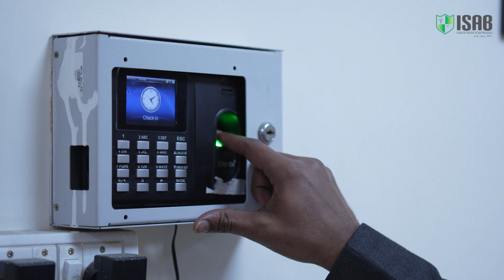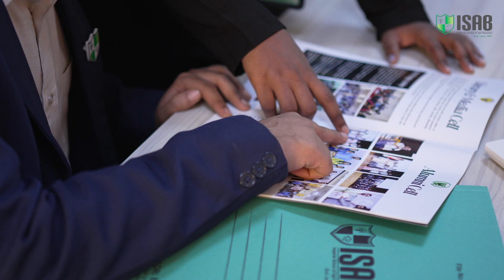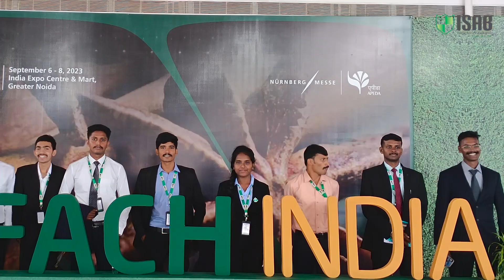Success Story of ISAB Student Chinthagunta Tejasri | Best ABM College I MBA agribusiness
Imperial School of Agri Business has co-founded by GBPUA&T, PANTNAGAR & IIM AHMEDABAD ALUMNUS with a vision to encourage and nurture excellence in the field of food and agribusiness management. ISAB strives to build cutting edge management capabilities through professional skills, training, quality research, industry interface, business consultancy, global exchange programs and value based education.

ISAB has rich support of 300+ agribusiness companies and 20+ Industry associations, 10+ foreign institutions and Government bodies to make it vibrant and relevant to the global food and agribusiness Industry.

Admission Office
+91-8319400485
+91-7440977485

Campus Address
Knowledge Park III, Greater Noida, Uttar Pradesh